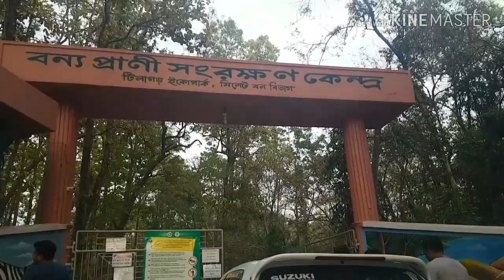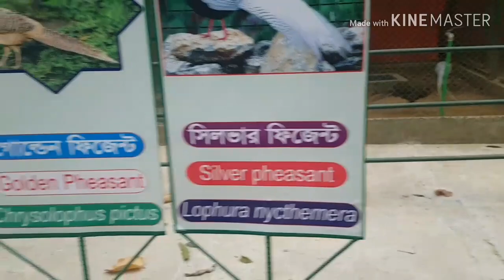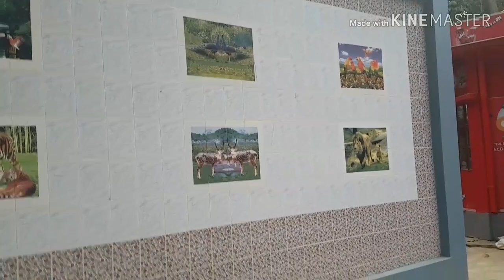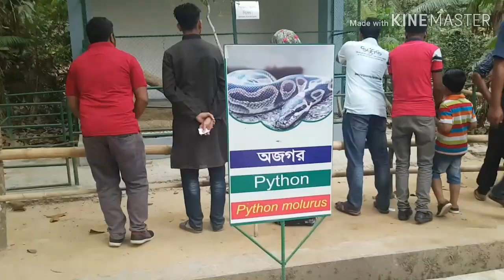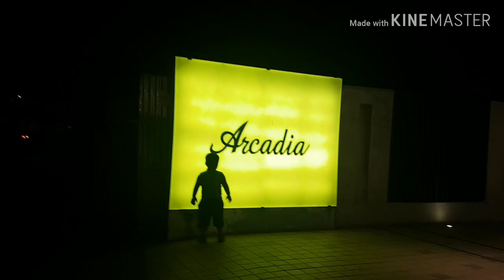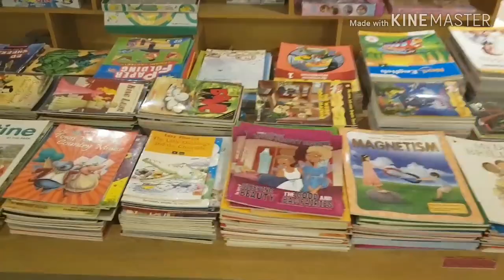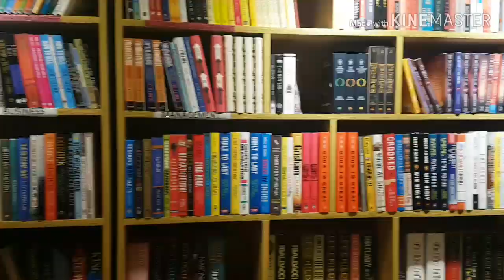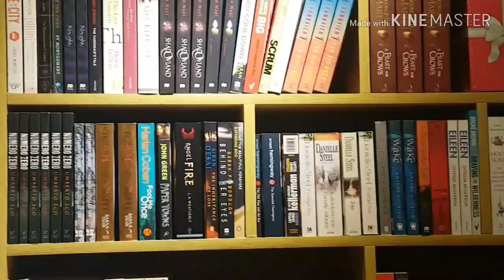সিলেটের ইকো পার্ক আর বড় বইয়ের লাইব্রেরি টি কোথায় ||Where is the Eco Park & Largest Library in Sylhet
আসসালামুয়ালাইকুম ওয়া রাহামাতুল্লাহ আমার দুস্টু মিস্টি আপু মনি আর ভাইয়া রা সবার কেমন আছেন, আলহামদুলিল্লাহ আমি লাকি বিন্দাস ঝাক্কাস জোসস আছি,
আমার আজকের ভিডিও টি তে দেখতে পারবেন সিলেটের চমৎকার দুটি জায়গা,,, জানতে পারবেন সিলেটের ইকো পার্কে কি কি আছে, আর সুন্দর বইয়ের লাইব্রেরি টি কোথায় আর কি কি আছে

সকলের দোয়া আর ভালবাসা পাওয়া ই আমার মুল লক্ষ্য 💚💚💚